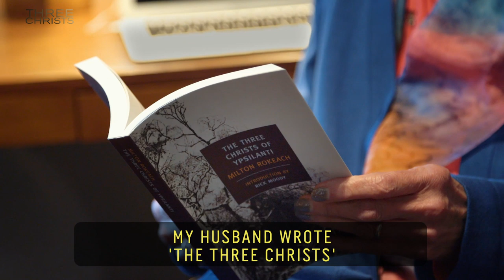The Psychologist Who Changed Schizophrenia Treatment | Three Christs of Ypsilanti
In 1959, three men with paranoid schizophrenia believed they were all Jesus Christ. One psychologist brought them together in a psychiatric hospital to try a new way to treat them. In seeking a humane alternative to electroconvulsive shock therapy, Dr. Milton Rokeach risked his professional reputation -- and much more. The true story of the Three Christs of Ypsilanti is now a feature film, starring Peter Dinklage, Richard Gere, Walton Goggins, Bradley Whitford and Julianna Margulies, in theaters and everywhere Jan 10th

60 Second Docs